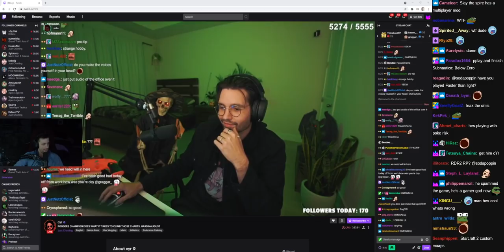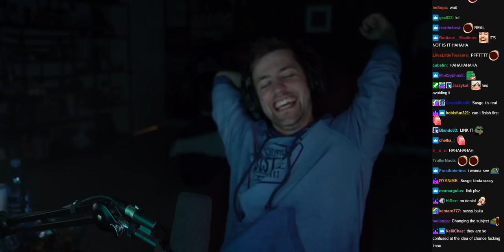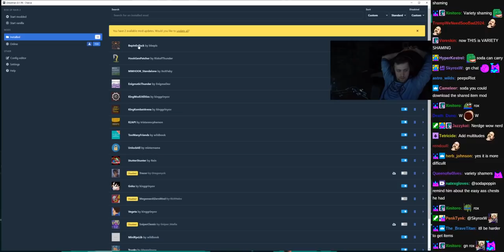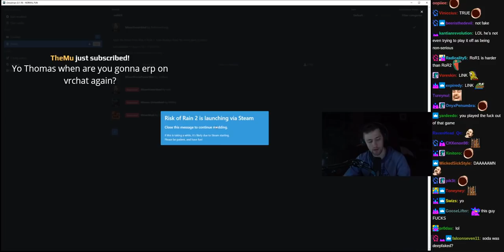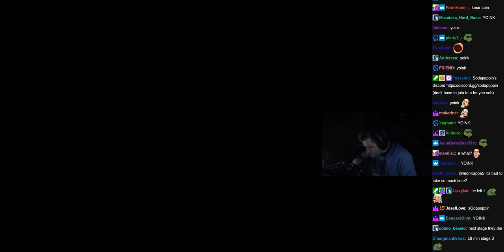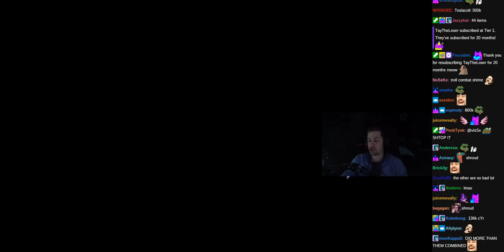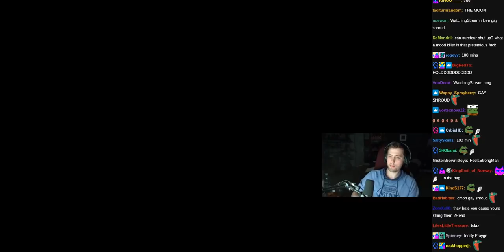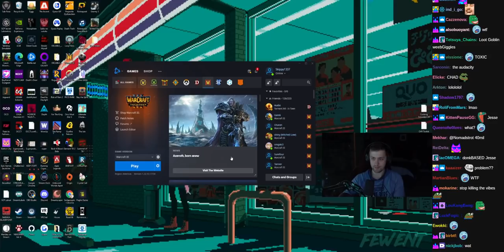Risk of Rain 2 with Cyr, Poke, Jesse, and Willneff - (sodapoppin) - August 24, 2021